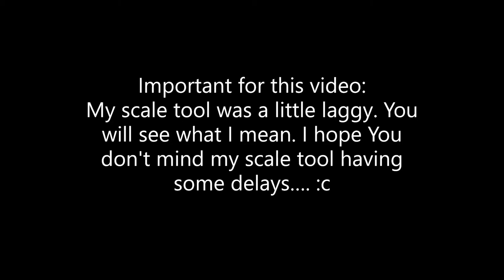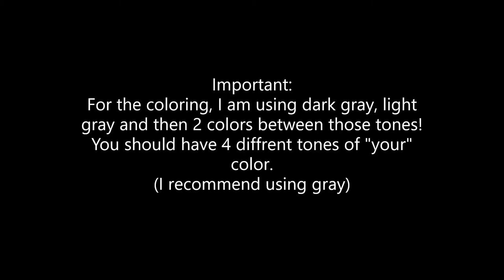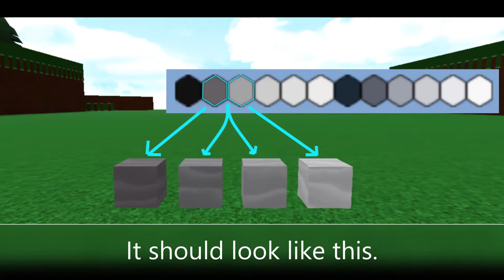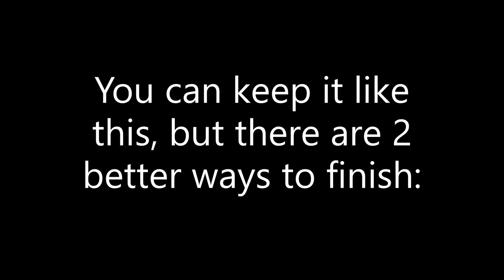[Tutorial] How to make a Modern Wooden Floor | Build A Boat For Treasure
Helooo c:
So currently I am rebuilding Content Creator's Modern Kitchen in BABFT, - thanks for the inspiration! - and some people (on discord or ingame) seemed to like the floor of it. So if it does look good, why not show you guys how to make it? :D      (BTW the build is not done. I will show you all of it when it is!)
My main content is about Tutorials. I hope I could help you today or make you happy! :D

Music I used in this video and information:

1st song: Finally - by Loxbeats

2nd song: Nightfall - by Roa

I also want to say that I hope, all of us make it through these difficult times and that I respect everyone, who is willing to help others get through them!

Stay safe and have a great day! ^D^